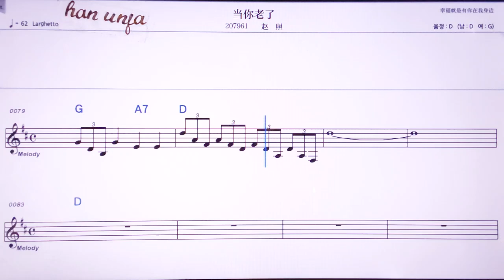💖땅나라오러/짜오짜오 👍MR,노래방, 악보, 코드,Karaoke With Sheet Music